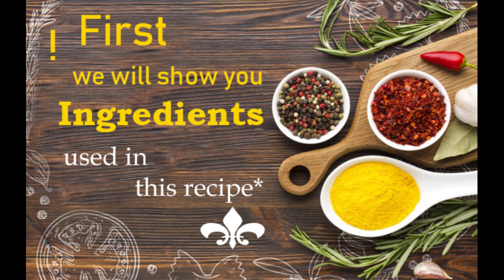Iftar Special Beggan Pakora,s|How to make Brinjal Pakora,s|egglant pakora,s|Simple and Daily foods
Iftar Special Beggan Pakora,s|How to make Brinjal Pakora,s|egg plant pakora,s|Simple and Daily foods

Eggplant or brinjal is a plant species in the nightshade family Solanaceae. Solanum melongena is grown worldwide for its edible fruit. Most commonly purple, the spongy, absorbent fruit is used in several cuisines.

Pakora, also called pakoda, pakodi, fakkura, is a fried snack, originating from South Asia. It is a popular snack across the Indian subcontinent.

This recpies is related to Binjal pakora,s